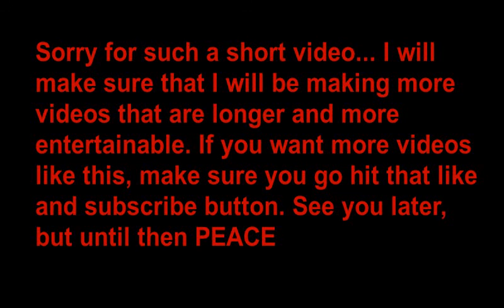Ninja Defuse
My first actual edited video... I hope all of you are entertained and want more video, because there will be more videos in the future. PEACE

Background song 2 - We Going On (Original Mix) by Paul Atrocity